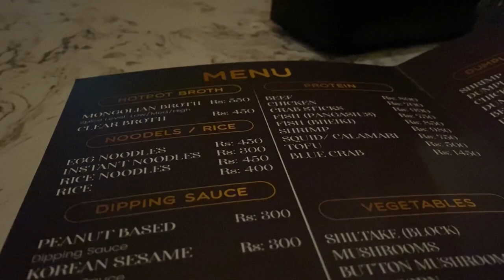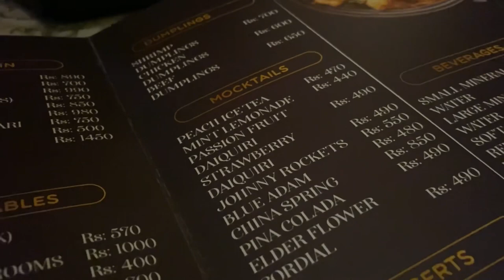HOTPOT IN KHI - BAHADURABAD